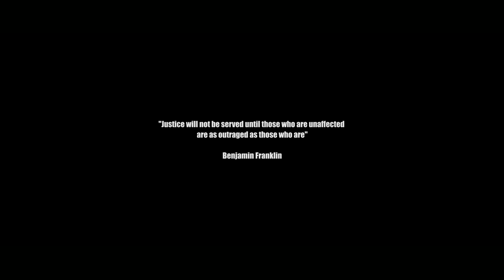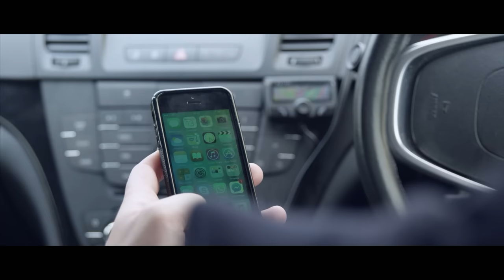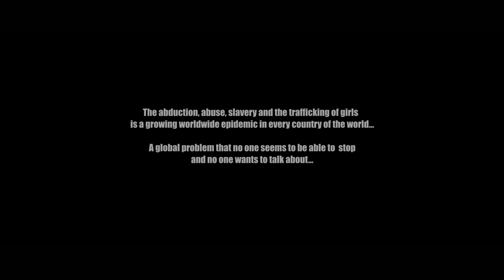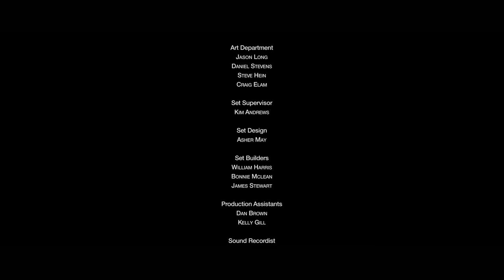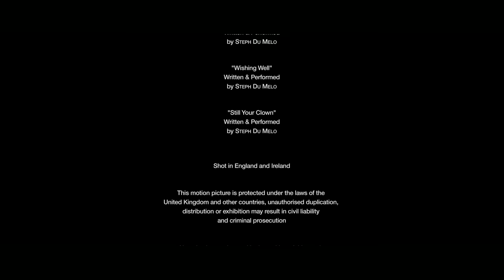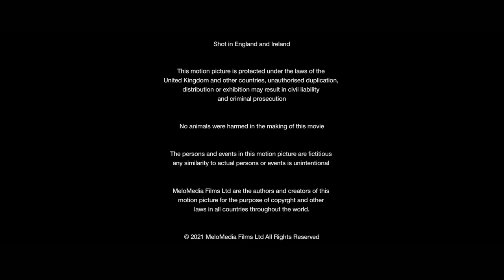As a Prelude to Fear | Full Thriller Movie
As a Prelude to Fear (2022). Full thriler movie.

SYNOPSIS
When a young girl called Eve gets kidnapped and imprisoned in a dungeon-like basement, the police believe it is the work of the notorious Pied Piper.

Director: Steph Du Melo
Cast: Francis Magee, Lara Lemon, Tom Clear